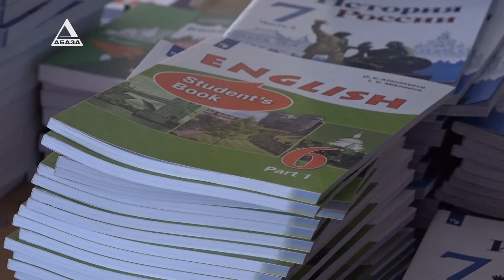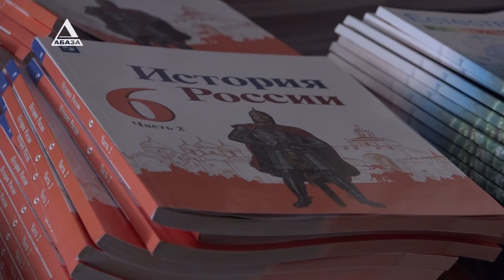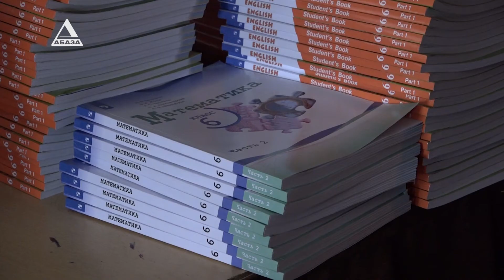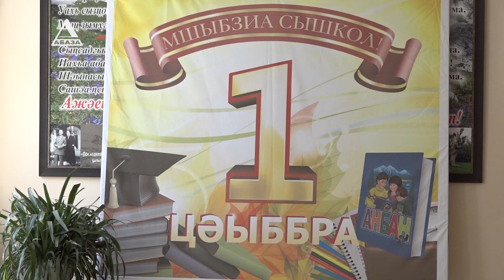Ашколқәа рҟны аҵарашықәс ҿыц рҽазыҟарҵоит